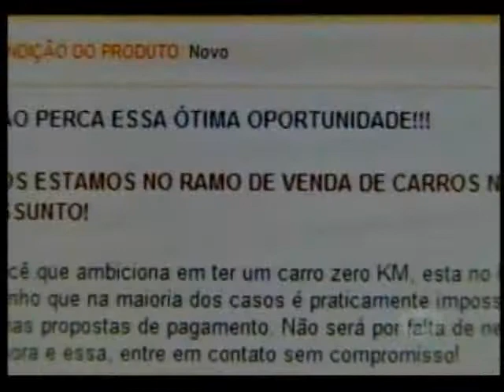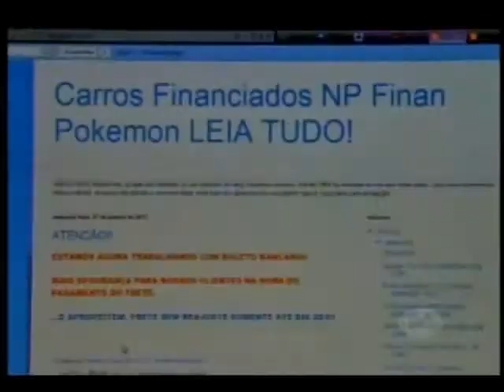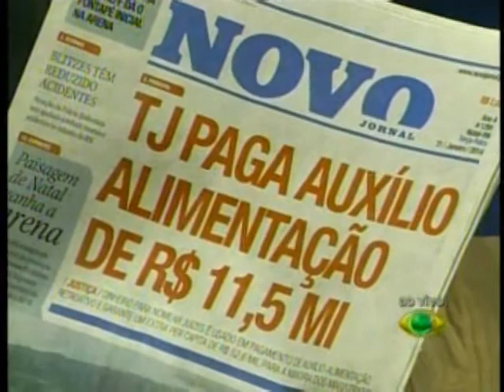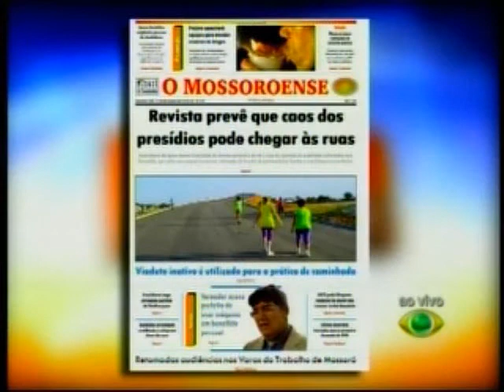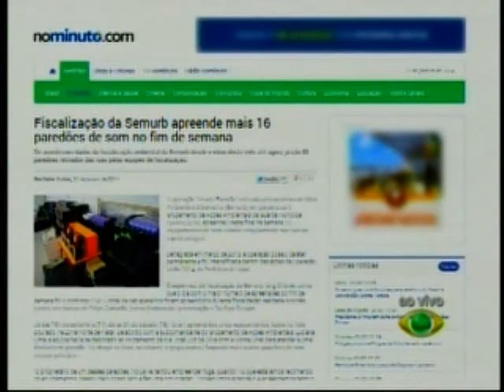RN Acontece: Entrevista com o deputado estadual, Agnelo Alves (PDT)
RN Acontece: Entrevista com o deputado estadual e líder do PDT no Rio Grande do Norte, Agnelo Alves